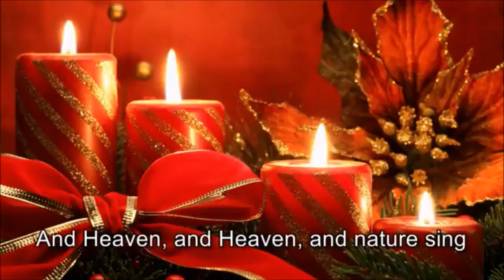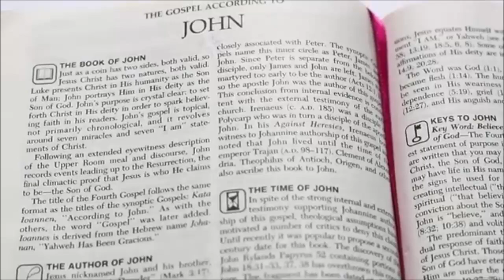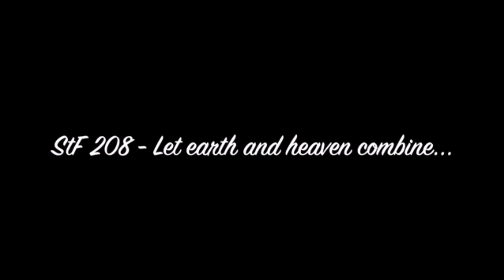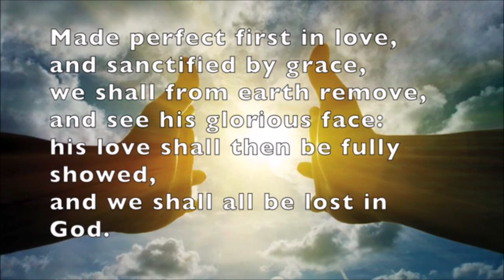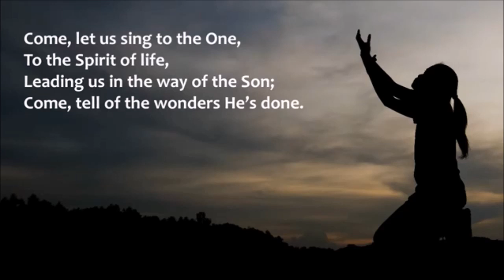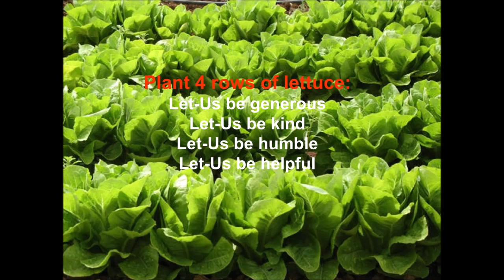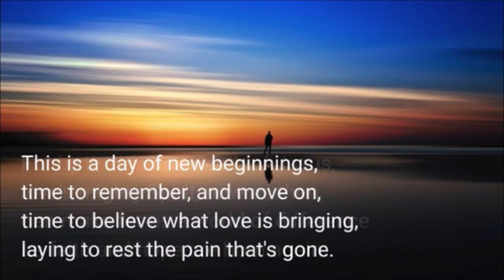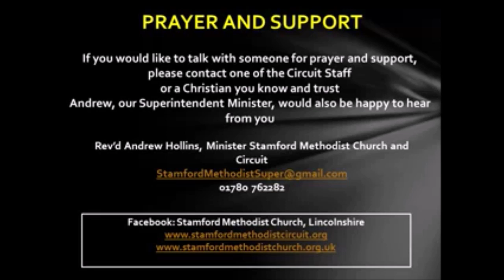Online Worship for Sunday 31st December 2023 with The Reverend Andrew Hollins